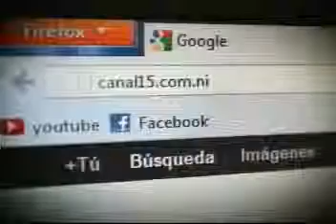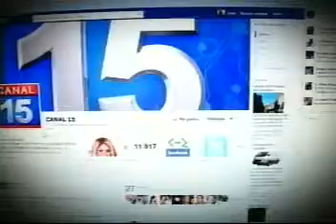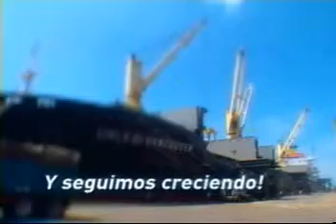Lic. Eduardo Enríquez, LA PRENSA y Bosco Noguera Socio MG & ASOCIADO (13 de Julio 2012)